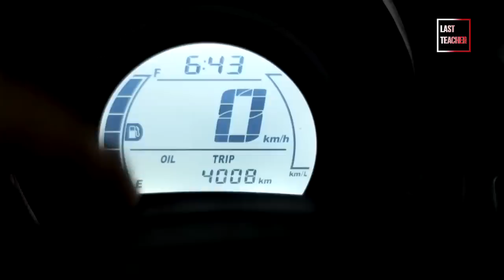Terbongkar Trik Terlaknat Penjual Motor Bekas Seken Agar Laku Mahal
Hai .

Pada umumnya, motor bekas dijual dalam keadaan komponen yang mengalami aus. Nah, jika ada komponen yang aus, maka secara otomatis mesin akan mengeluarkan suara berisik. Untuk itu, para pedagang menghindarinya dengan cara motor diberikan oli yang tingkat kekentalannya sangat tinggi. Dengan begitu, suara berisik dari motor tidak akan terdengar sama sekali oleh pembeli.

 Inilah Trik Terlaknat Penjual Motor Bekas Agar Laku Mahal

Tonton juga ya :
🎬 7 Motor Termahal dan Tercepat ⚡️ Paling Canggih Di Dunia